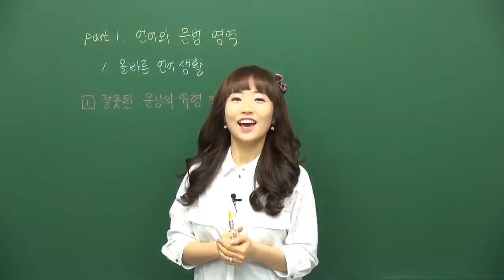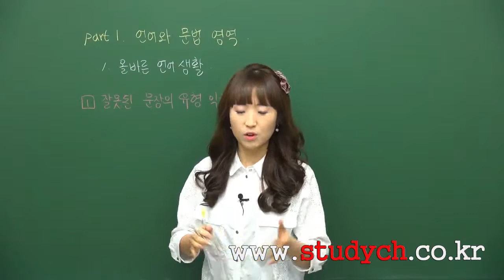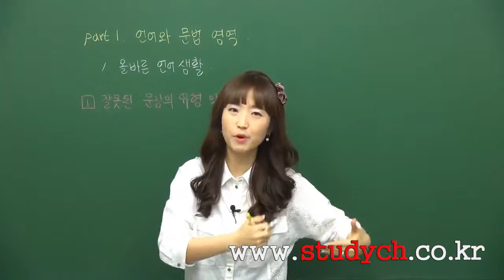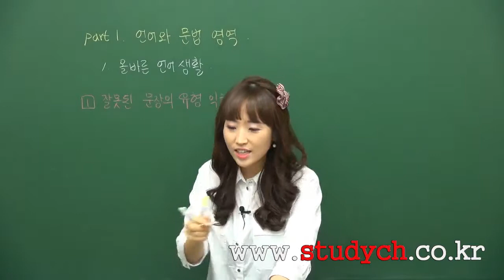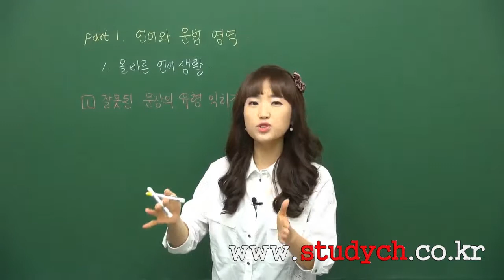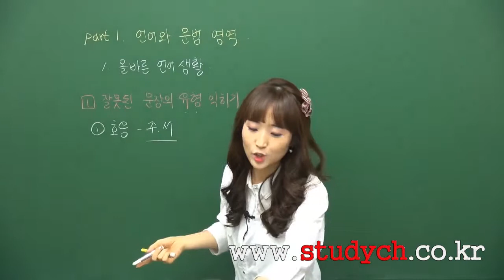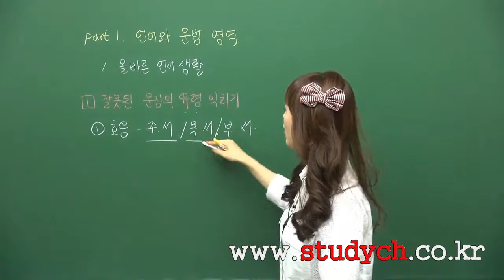[스터디채널] 김소현국어1216